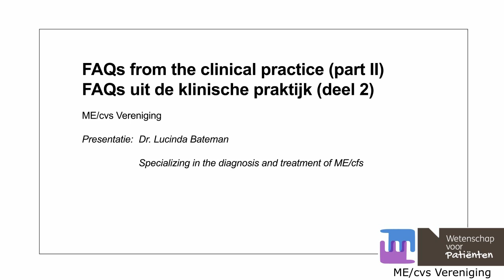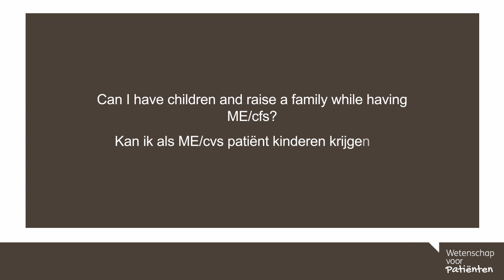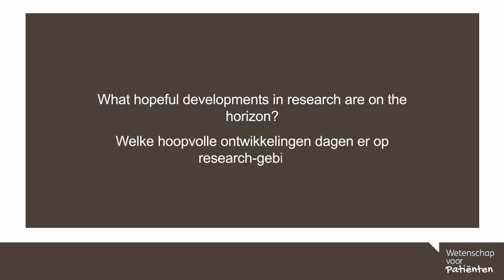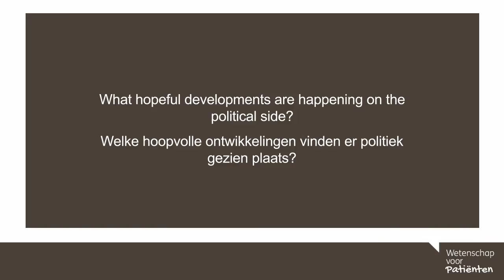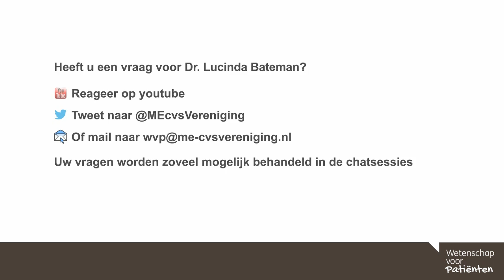74. FAQs (part 2) / FAQs (deel 2) - dr. Lucinda Bateman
In dit college beantwoord Dr. Lucinda Bateman de meest gestelde vragen ( deel 2)

0.24 Hoe kan ik anderen uitleggen wat ME/cvs is?
2.17 Kan ik als ME/cvs patiënt kinderen krijgen en grootbrengen?
3.33 Welke hoopvolle ontwikkelingen dagen er op research-gebied?
5.06 Welke hoopvolle ontwikkelingen vinden er politiek gezien plaats?

English:
In this webinar Dr. Lucinda Bateman answered FAQs from the clinical practice (part 2)

0.24 How can I explain ME/cfs to others?
2.17 Can I have children and raise a family while having ME/cfs?
3.33 What hopeful developments in research are on the horizon?
5.06 What hopeful developments are happening on the political side?